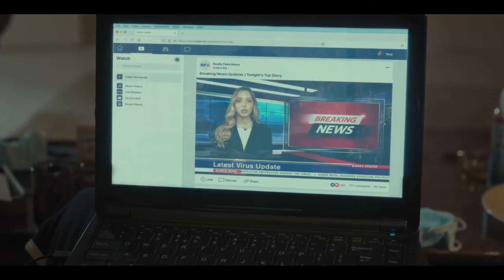PYC2022: BEST FILM BRANDED STORIES - ROSIE MAY BIRD SMITH - ONET “HERD IMMUNITY”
Director: Rosie May Bird Smith
Screenplay: Rosie May Bird Smith
DOP: Mike Staniforth
Executive Producer: Havas Studios, Katie Keith, Flo Clive, Adam Javes
Producer: Femi Anderson
Production Manager: Ella Higgins
Production Assistant: Kaci Njemanze
Post Producer: Debbie Ragasa
1st AD: Femi Anderson
Runner: Isiuwa Ero, Georgina Bell
Set Design: Set Sisters
Costumes: Amanda Bird
Make up: Nathalie Abensur, Ella Tanner
Casting: Emma Garrett, Anna Lydon/Garrett Casting
Camera Equipment: One Stop Films
Camera Assistant: Joseph McDonald, Ricky Jay Casey
Focus Puller: Joseph McDonald
Steadicam: David Amah
Lighting Equipment: SHL
Gaffer: Eddie Cooke
Spark: Connor Baskerville
Vet: Hayley Johnston, Jessica Tattersall
Animal Hander: Rob Louth, Donna Lloyd, Jill Clark, Cerys Clark/Animals UK
Sheep Legend and Wool Washer: Helen Stow
Post-production: Jenna Noury, Rose Crisp, Yasmin Tilly, Mary Musasa/Absolute Post
Sound design: Ben Leeves
Sound studio: Jungle Studios
Editing: Russell Oxenden
Color: Juliette Wileman
Flame Artist: Antonio Jimenez
Nuke Artist: Tommy Coulter-Liston
Title Design: Lorenzo Fruzza
News Report Design: Luke Remon, Morgan Shipley, Sam Adams
Storyboard Artist: Jonny Meakin
Property Management: Lisa Miller, Matt Miller/First Option
Bus: The London Bus Company
Photos from the set: Taha Izzi
On-set insurance: MAKonLine Ubezpieczenia in association with CIRCLES Group

Cast:
Jonny Freeman
Christine Prouty
David Purcell
Elsa Annushka
Morgan Shipley
Amanda Bird
Georgina Bell

Sheep:
Rodney
Daisy
Dolly
Rosemary
Victoria
Sandy
Laura
Minty
Chops

Thanks to:
Everyone at Papaya Films
Vicki Maguire
Dan Cole
Elliot Harris
Xavier Rees
James Merryweather
Paul Ward
Havas Studios
Absolute and Jungle
Helen Stow and everyone at Mount Lodge Farm
Billy Boy
Nanny Pat
Leah Joyce
Samuel Bennetts
Simon Allinson
Fran Ellis
Hannah Levy
JJ Keith
Jack Rundle
Steve Smith
Benedict Spence
Guy Manwaring
Sye Allen
Thomas Worthington
Jonas Blanchard